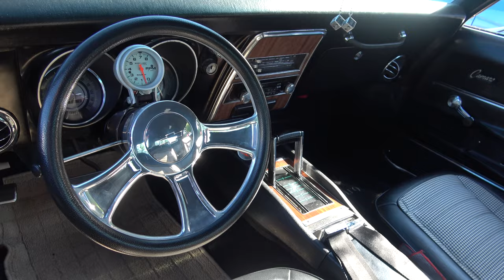1968 Camaro Custom